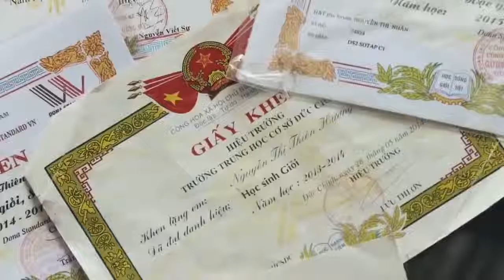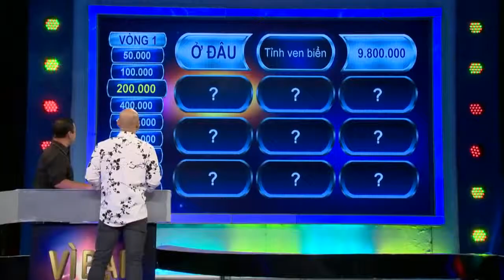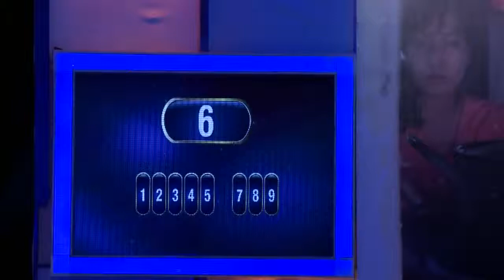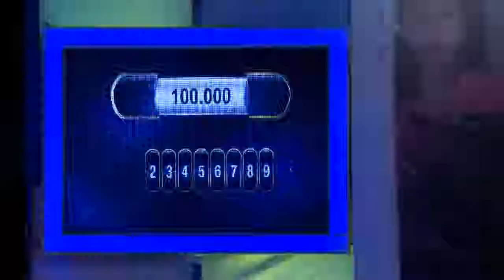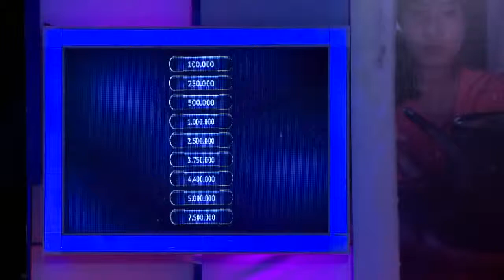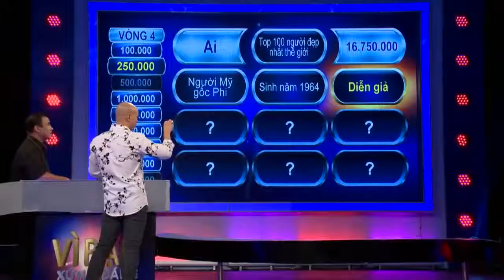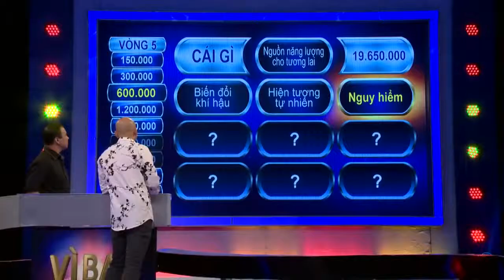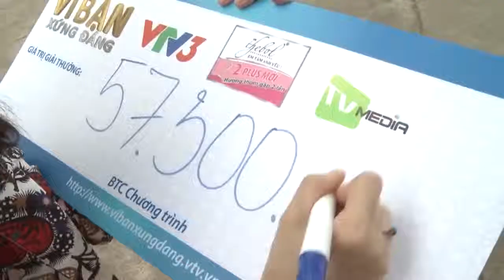VÌ BẠN XỨNG ĐÁNG ➤MC Quyền Linh, Ca sĩ Phan Đình Tùng